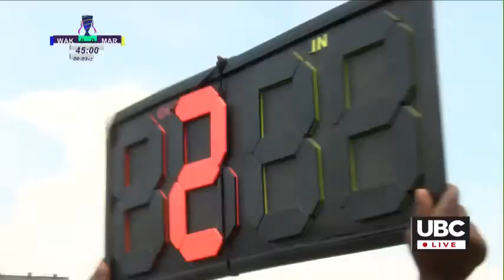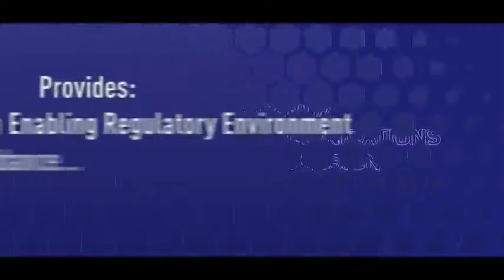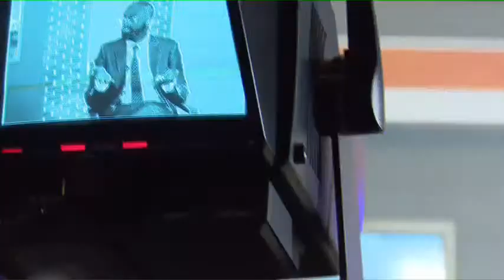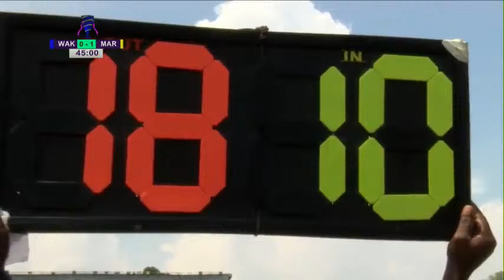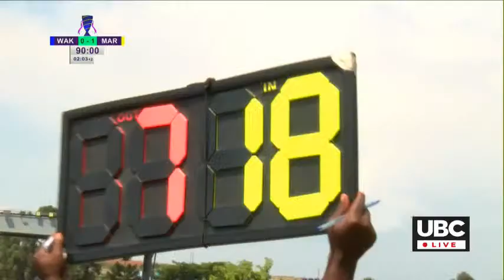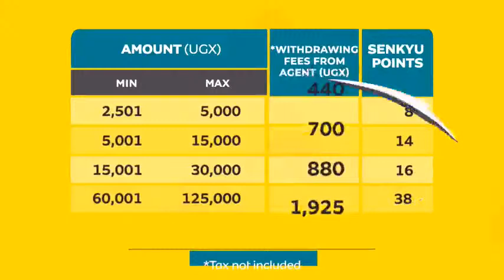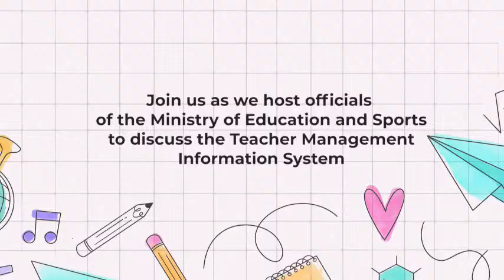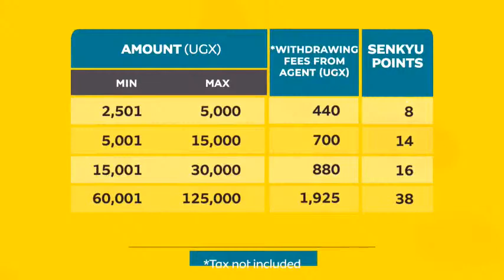LIVE: FUFA WOMEN ELITE LEAGUE | JUNE 1, 2021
SEMI FINAL MATCH: WAKISO HILLS Vs SHE MAROONS